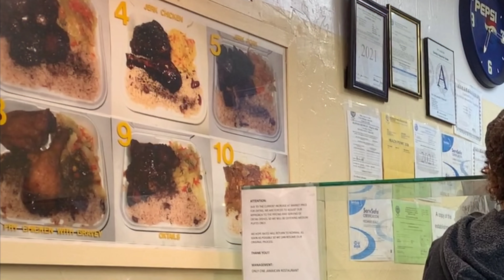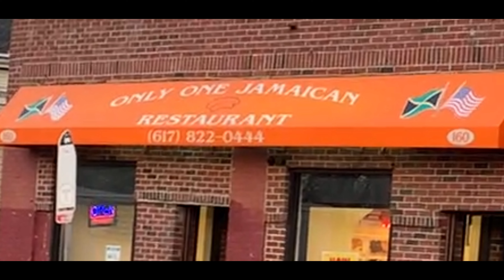Jamaican Food Truck NYC Who Delivers Delicious Food In My Area Today Right Now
Are there any Jamaican food trucks in NYC that are delivering delicious food in my area right now?

0:00 - intro
0:35 - Skip intro
1:12 - Best Restaurant Boston
1:32 - Jamaican Restaurant Tiktok
3:35 - Only One Jamaican Restaurant
6:02 - Jamaican Food King Of Curry Goat

This is my Pinterest page